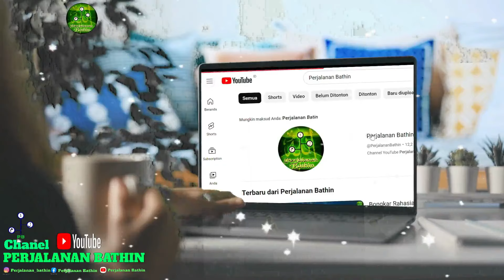Hakekat sholat, sholat hakekat